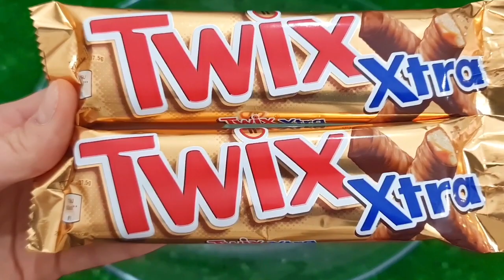Satisfying Video I Mixing All My Slime SmoothieMaking Glossy Slime ASMR RainbowToyTocToc